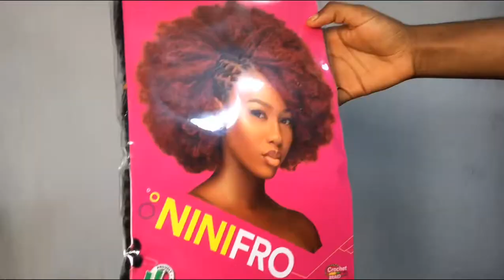HOW TO: AFRO KINKY WIG | Most Realistic Wig Ever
This wig is really affordable to make... it’s sooo beautiful, do you like it to

Used:
- Lush Mini Fro (1)
- Wig cap
- Crochet pins
- Scissors and
- Love from me to u :)

Don’t forget to:
And share to friends and family 😘